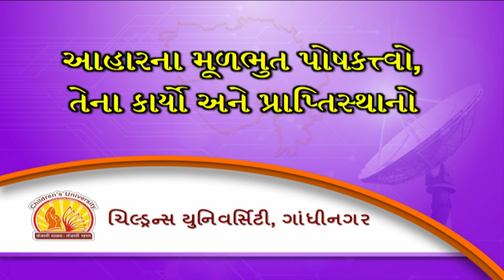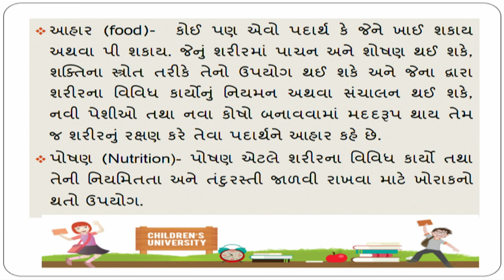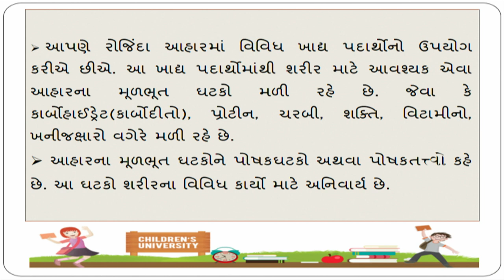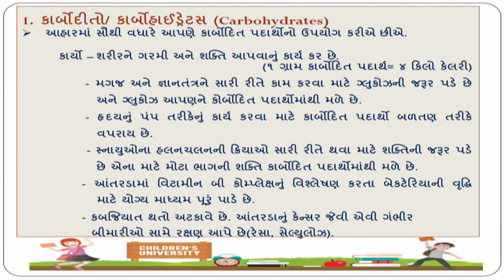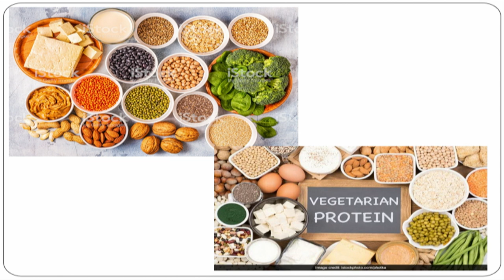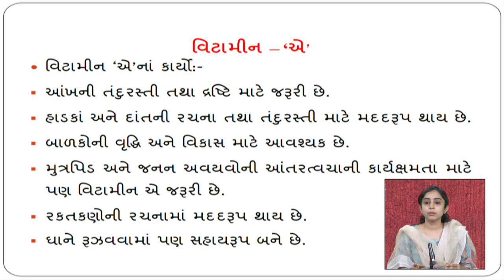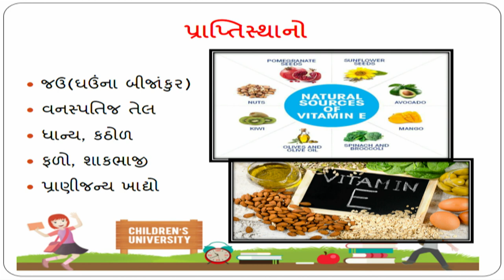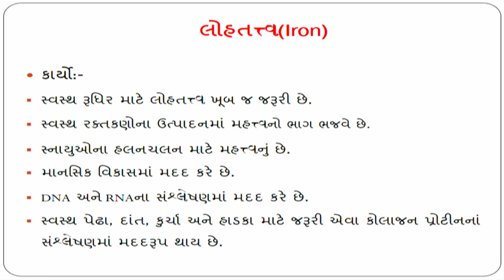Aaharna Mulbhoot Poshktatvo tena Karyo ane Praptisthano